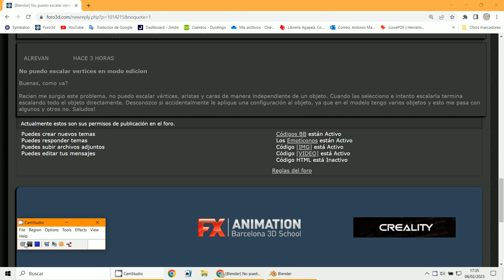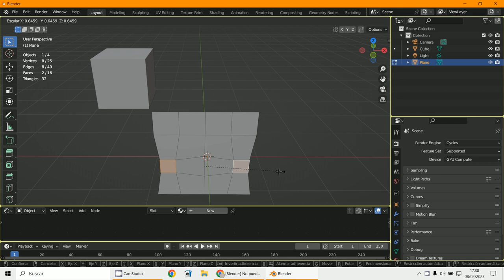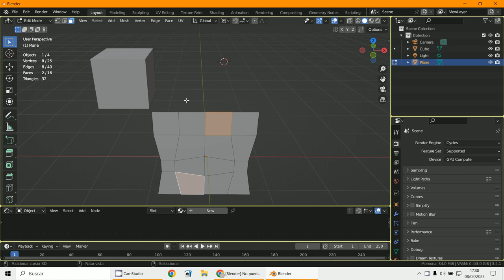Snap Proportional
3D Blender 3.4.1
Snap
Proportional Editing